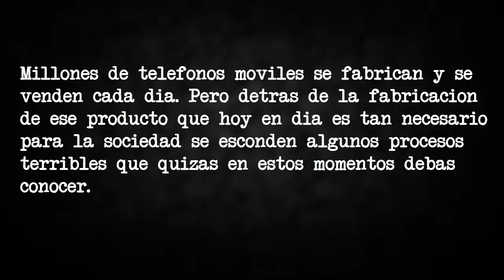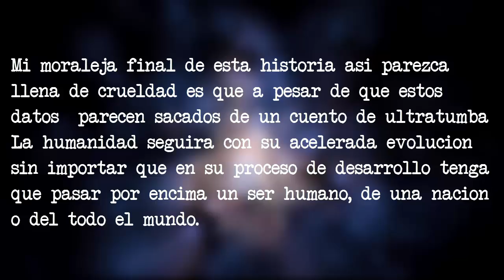¿Quien paga el precio? El lamentable costo humano de fabricar telefonos celulares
el costos de fabricar teléfonos celulares